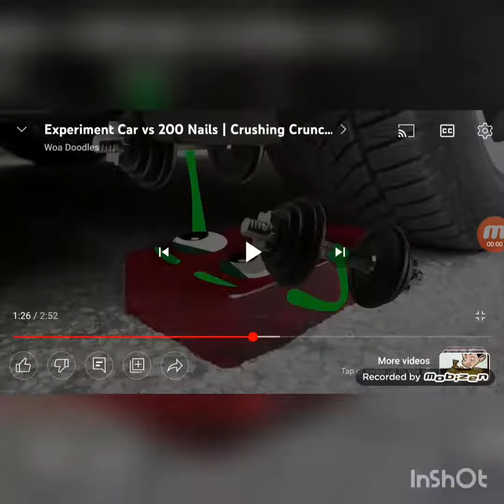October 21, 2022